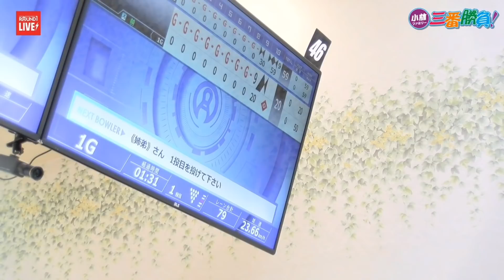【永久保存版】遂にあゆみプロ登場!!まさかのパーフェクト!?【小林ファミリー3番勝負】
【無料で学べる日本初のボウリングの学校を開講しました】

【KobaTVオリジナルグッズが買えるオンラインショップ】